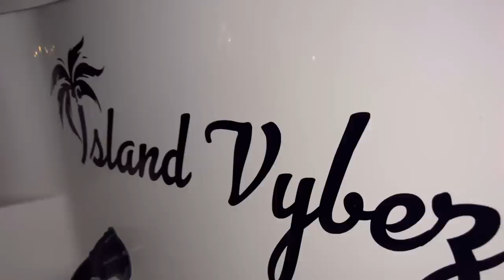The day well spent with Jonny and his beautiful family